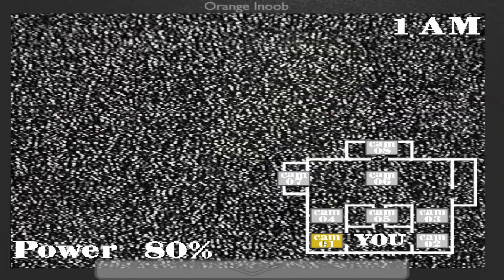Five Nights at Nightmare's Remastered